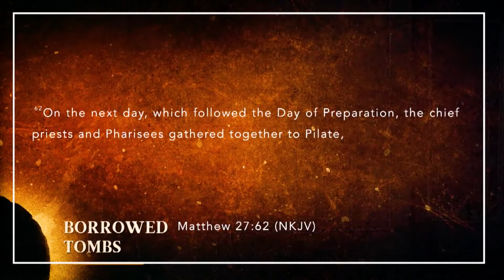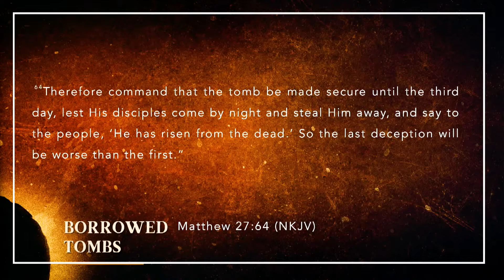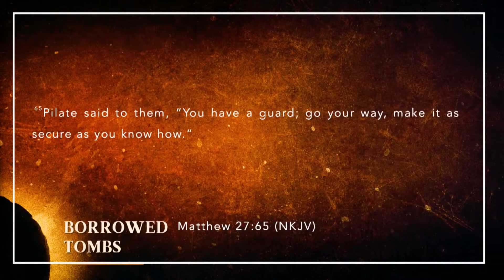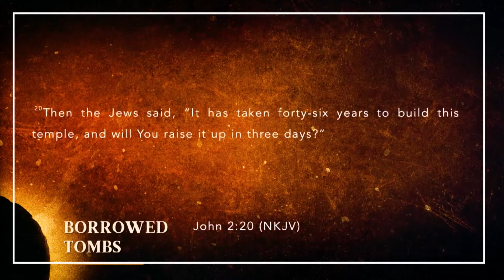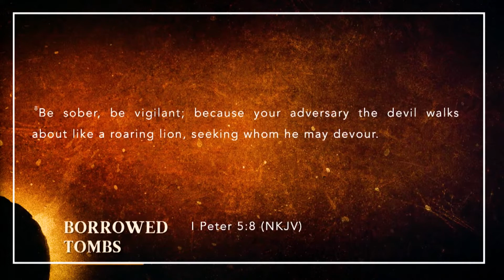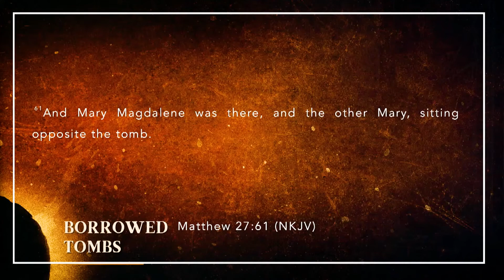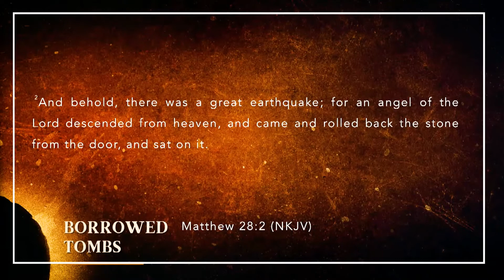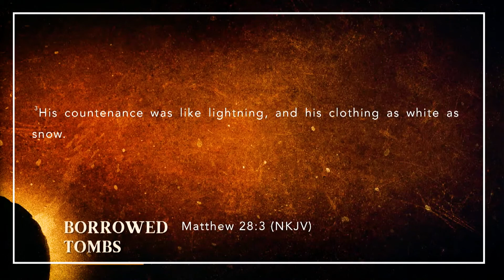Borrowed Tombs | Pastor Ashley Kariuki | Part 2